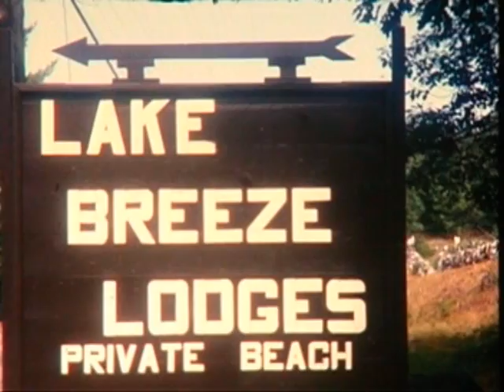Grenzig Old Video 1 101286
Converted from old 16mm film. About 1965. Vacation at Lake Winnipesaukee, NH, Thanks Giving Dinner, Basement Party.
Emmy, Al, Kids, Gus, Nolie, Ruth, Cliff, Alan, Steve, Lake's, Lennek's, Peg